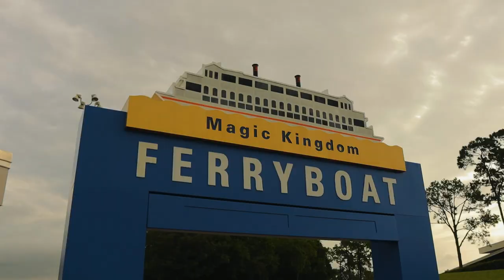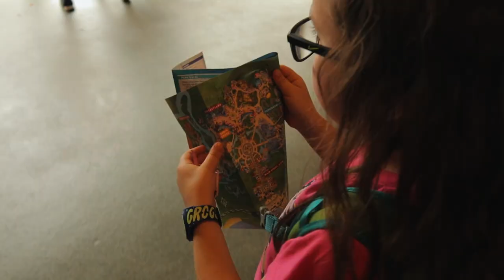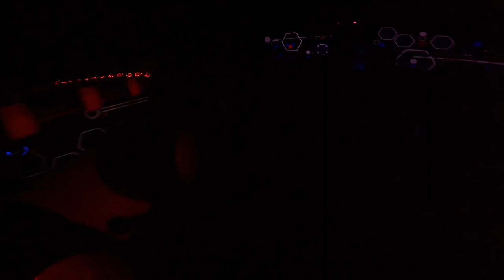DISNEY WORLD DAY 2 | First Time Riding Tron & Having Fun in Magic Kingdom!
Hello there!  We are Devin, Lacey, and Ava!  We are a married couple living in Kentucky along with our daughter, and we travel down to Walt Disney World in Orlando, Florida as often as possible (which is usually at least twice a year).

In today's video, we wake up in Disney World and head out to Magic Kingdom. We hit up Adventureland for a ride on Pirates of the Caribbean, head to Frontierland for a ride on Big Thunder Mountain Railroad, ride Tron Lightcycle / Run for our very first time, walk through the Swiss Family Robinson Treehouse, enjoy a ride on Magic Carpets of Aladdin, watch a showing from the Enchanted Tiki Room, and end our night watching our favorite fireworks show - Happily Ever After!

EQUIPMENT:
• Canon EOS M-50 with a 16mm prime Sigma lens (for most clips)
• Neutral fader filter may be used on some sunny clips
• Adobe Premier Pro on a 24" Apple iMac (editing)
• Adobe InDesign (thumbnails)